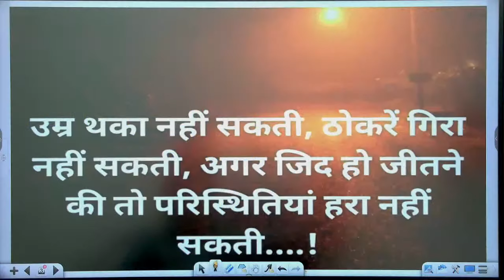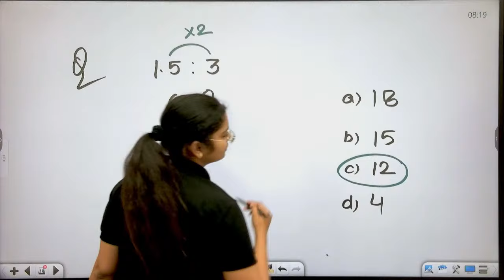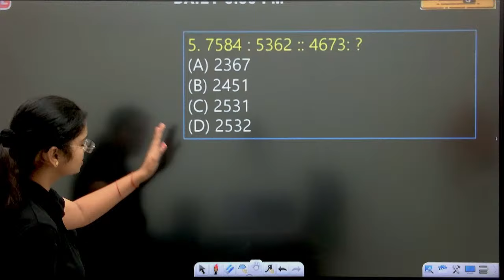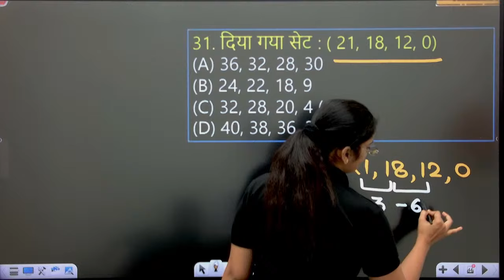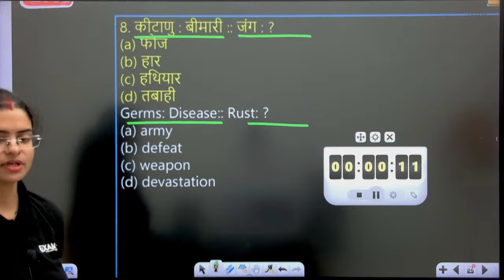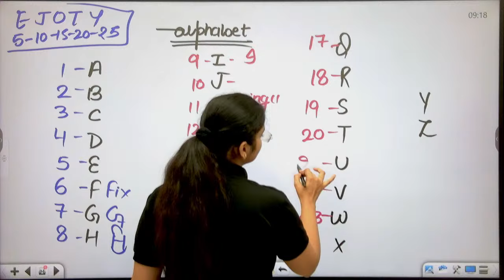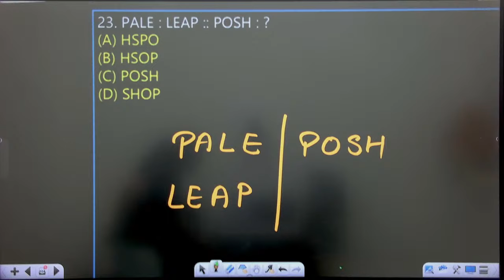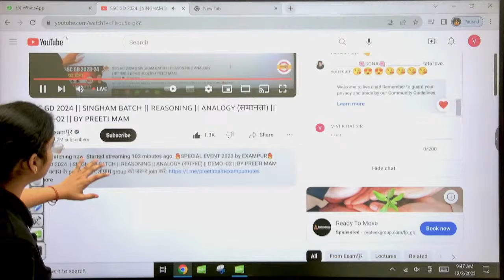SSC GD 2024 || SINGHAM BATCH || REASONING || ANALOGY (समानता) || DEMO -02 || BY PREETI MAM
🔥इस क्लास के pdf के लिए टेलीग्राम group को जरूर join करें

📢 Our Courses📚:-
📢 𝐎𝐮𝐫 𝗡𝗼𝘁𝗲𝘀📚:-
✅UPSI CLASS NOTES (COMPLETE PACK)
✅UP POLICE CONSTABLE CLASS NOTES (COMPLETE PACK)
✅SSC GD CLASS NOTES BY VIVEK SIR

📢 𝐎𝐮𝐫 Books📚:-
✅BPSSC DAROGA PRACTICE SET